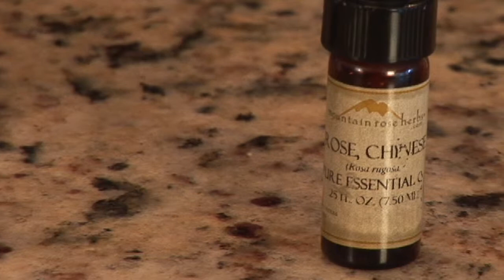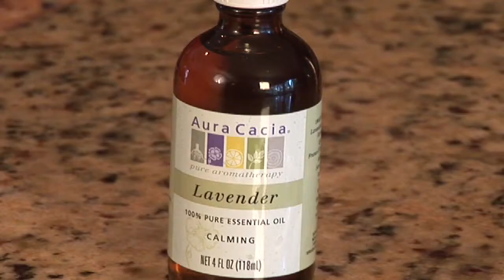Aromatherapy Tips : Aromatherapy and the Limbic System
Aromatherapy uses a person's sense of smell to make a direct impact on the limbic system of the brain, affecting mental clarity, hormonal balances and mood. Learn how to influence mind and body through essential oils in this free video of aromatherapy tips.

Expert: Deserie Valloreo
Bio: Deserie Valloreo, a member of the American Herbalist Guild, teaches herbal natural living through her company, HerbalWise.

Series Description: Aromatherapy, the use of essential oils to heal body and mind, can soothe a wide range of ailments or just help you relax, and with a few tips you can learn how to use this ancient practice in your own life. Feel better with help from the professional insights in this free video series.